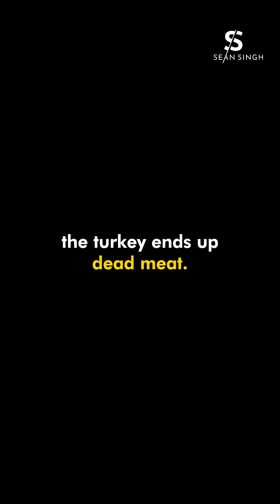What CEOs Get Wrong About Big Data, Risk & the Future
In the age of big data and machine learning, we’ve been sold a comforting lie:
👉 That with enough data, we can predict the future.

But what if that belief is not just flawed what if it’s the very reason so many leaders walk blindly into disaster?

This video unpacks a powerful mental model that every CEO, data analyst, investor, and strategic thinker needs to understand:

🦃 The Turkey Illusion, popularized by risk expert and philosopher Nassim Nicholas Taleb.

📽️ The Story:

Imagine you’re a turkey.
A man feeds you every day.
Each morning, you feel safer. More certain. More confident.
Then on the day your statistical model says you’re the safest, You’re slaughtered.

The same pattern fooled economists before the 2008 financial crash.
It lulled the world into complacency before the COVID-19 pandemic.
And it continues to mislead boardrooms and executives who confuse data trends with truth.

This isn’t just a story about a bird. It’s a wake-up call to anyone who:

Trusts data without questioning its limits
Believes the future can be tamed by numbers
Leads teams or organizations through uncertainty

Because the future doesn’t care about your confidence. It cares about your preparedness.

🧠 What You’ll Learn:

Why relying on data alone can leave you most exposed
How “the rule of succession” misleads smart people
What black swan events are, and why they’re always a surprise
How to build resilience instead of false certainty
The mindset shift needed to lead in an unpredictable world

📢 This video isn’t just information, it’s transformation.

If you're a CEO, founder, strategist, investor, or lifelong learner, this might be the most important 60 seconds you watch today.

👍 Like the video if it made you think.